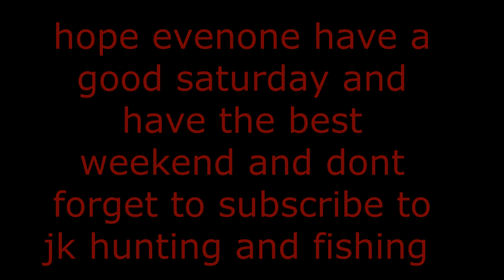have the best weekend 1/8/22